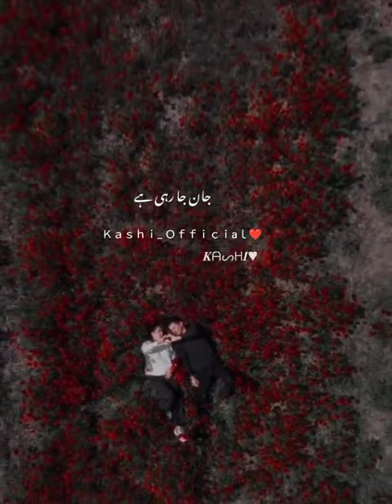najany kuon log asani sy dill tor jaaty hain